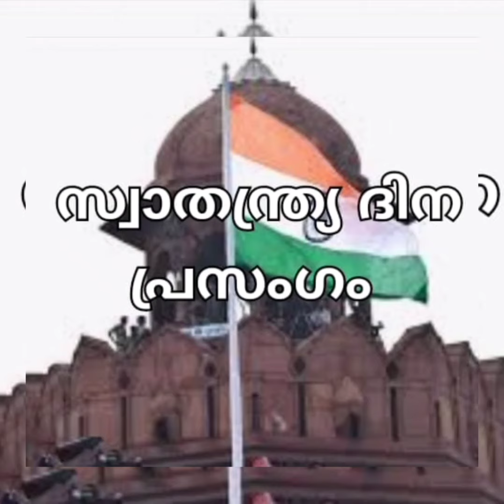Independence Day | Part 2